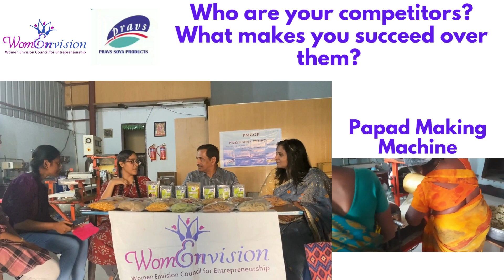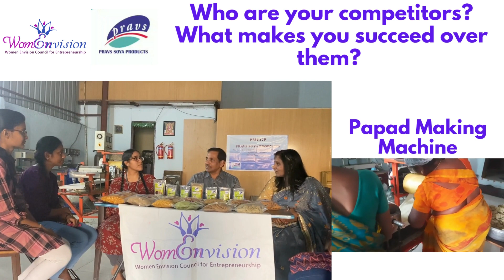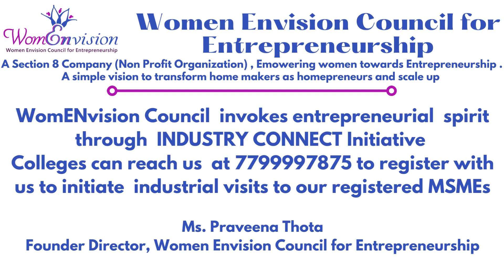INDUSTRIAL VISIT, Insights frm PravsSoyaProducts,Org in WomENvision Council to GNITS CSE Students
INDUSTRIAL VISIT,  an Initiative by WomENvision Council. GNITS( G. Narayanamma Institute of Technology and Science) CSE students were given opportunity to visit Food processing company Pravs Soya Products. Students gained  Insights  on Product range and Machineries , how company could progress and withstand in hard times. Having domain knowledge how they can build software products and explanation on how Women Envision Council is supporting organizations.
WomENvision Council  invokes entrepreneurial  spirit through  INDUSTRY CONNECT Initiative

Ms. Praveena Thota
Founder Director, Women Envision Council for Entrepreneurship